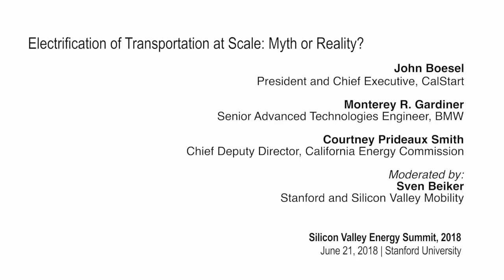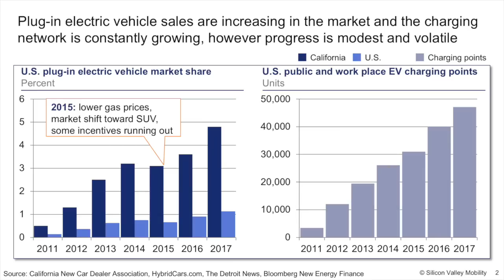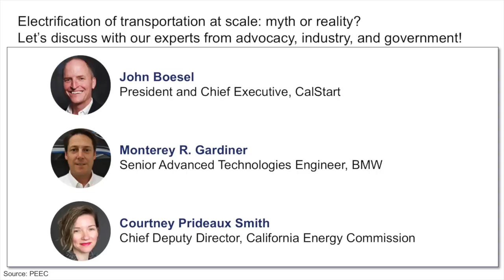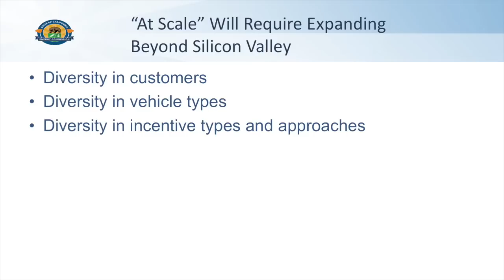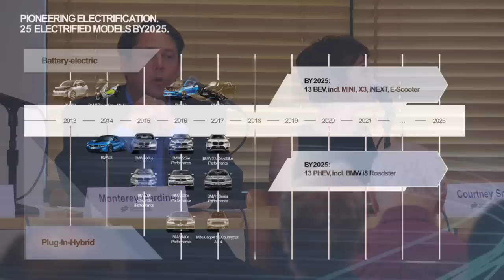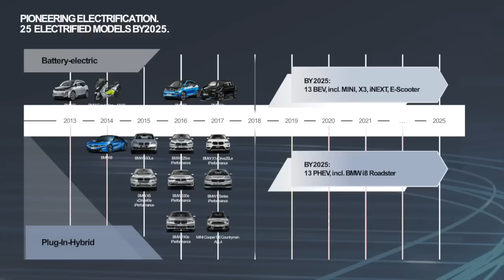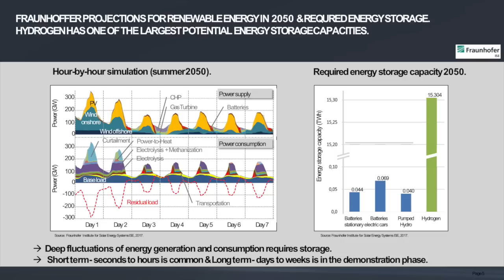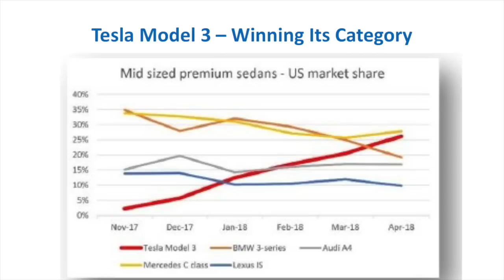SVES 2018 | Electrification of Transportation at Scale: Myth or Reality?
John Boesel, president and chief executive, CalStart

Monterey R. Gardiner, senior advanced technologies engineer, BMW

Courtney Prideaux Smith, chief deputy director, California Energy Commission

Moderator: Sven Beiker, Stanford and Silicon Valley Mobility